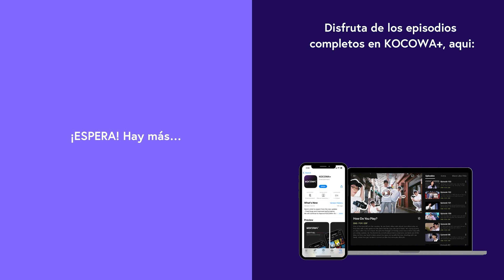[Ya Disponible] BTS BANGBANGCON THE LIVE | KOCOWA+ ESPAÑOL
👉Disfruta "BTS BANGBANGCON THE LIVE" con subtitulo en español ✨😎